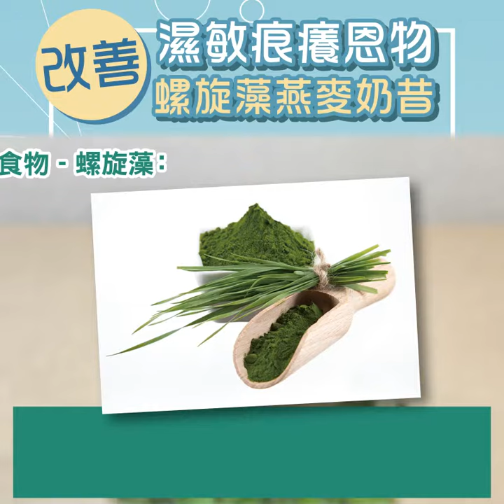簡易螺旋藻燕麥奶昔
*如果質感太過濃稠，可加進更多燕麥奶。可隨個人喜好調整味道，香蕉能增加甜度，青瓜能使之清新。

無論濕敏抑或是其它皮膚問題，解決表面症狀只是一時，治好根本才是長久方法。養成良好的飲食生活習慣有助預防濕敏復發。